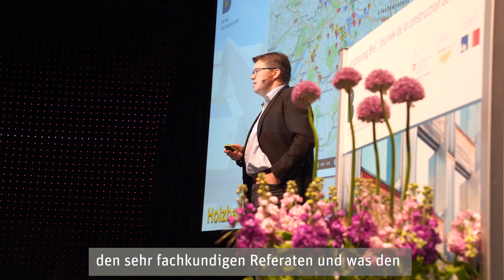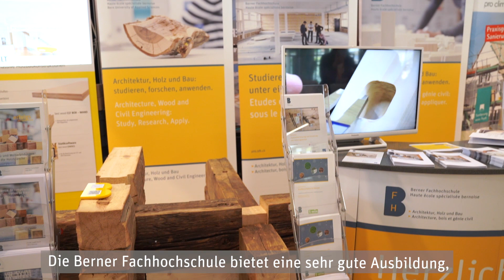Das war der Holzbautag Biel 2019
Der Holzbautag Biel ist als nationale Fachveranstaltung zur führenden Branchenplattform geworden. Er bietet Führungskräften aus der Architektur, Bau- und Holzwirtschaft gezielte Weiterbildung und Gelegenheit, sich zu treffen und sich über den modernen und leistungsfähigen Holzbau auszustauschen. In der begleitenden Fachausstellung präsentieren über 40 Unternehmen ihre neusten Produkte, Dienstleistungen und Lösungsansätze.

Der nächste Holzbautag findet am 14. Mai 2020 statt.